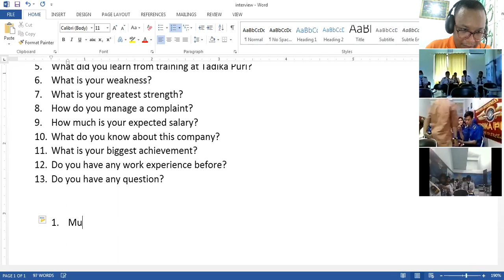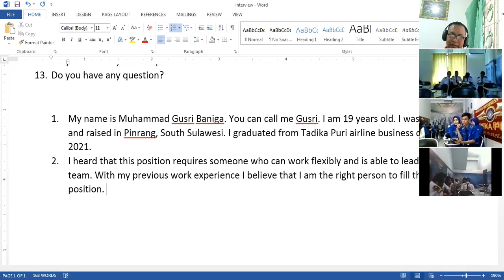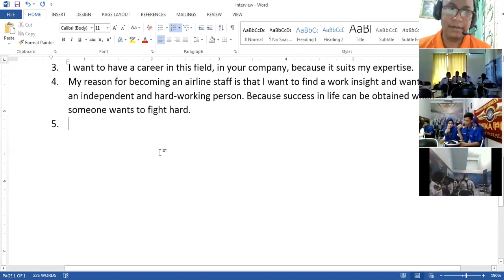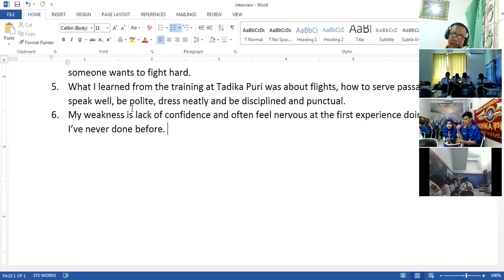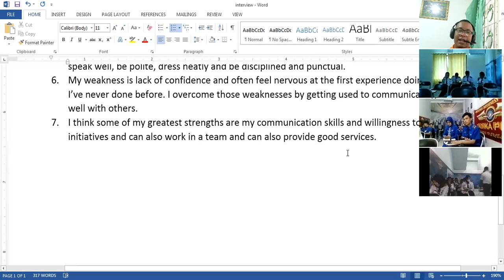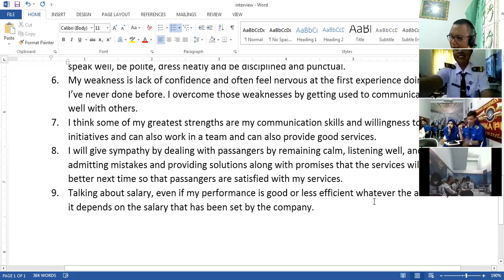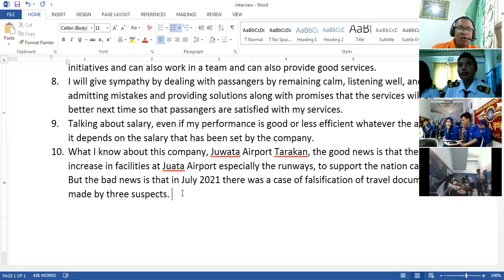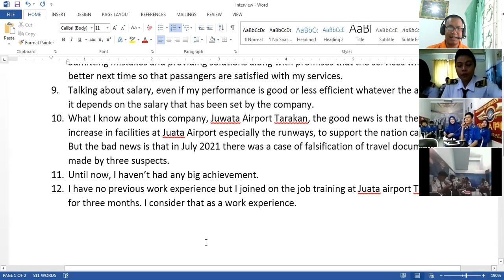Gusri Job Interview Preparation